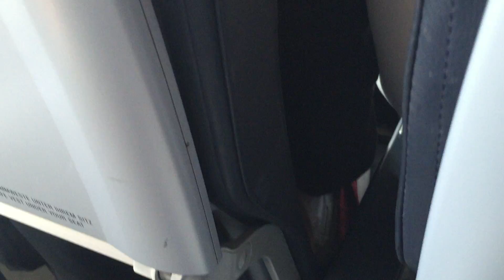TakeOff Sant Jordi de ses Salines mit AirBerlin AB5379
Tschüss Ibiza- Hallo Düsseldorf! Kurztrip nach Ibiza zur besten Küche der ganzen Insel. Am Vedrá Felsen bei Cala d’ Hort bei wunderschönem Sonnenuntergang hatten wir einen fantastischen Abend mit meinen Freunden.